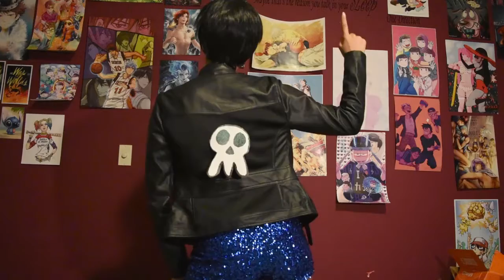Karamatsu Girls CMV ( ▀ ͜͞ʖ▀)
Because of your guys' amazing, overwhelming support on the last CMV, I decided to upload my Karamatsu dance i made for Kylee Henke's song.

Upcoming videos:
Egirls
Anime/gaming worlds to live in
Convention stories